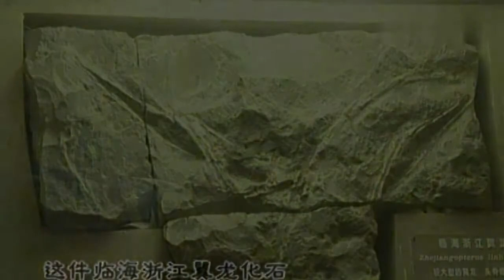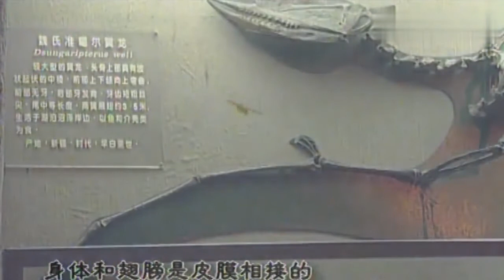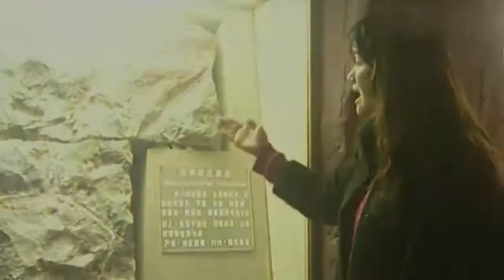关于临海浙江翼龙化石的发现，这背后其实有一个辛酸的故事